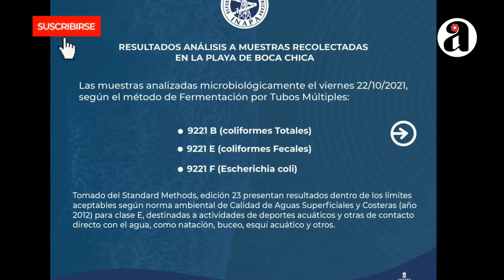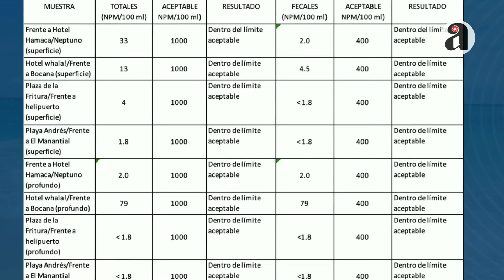Director de Inapa Wellington Arnaud y su familia se dan un chapuzón en Boca Chica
Director de Inapa WellingtonArnaud y su familia se dan un chapuzón en BocaChica